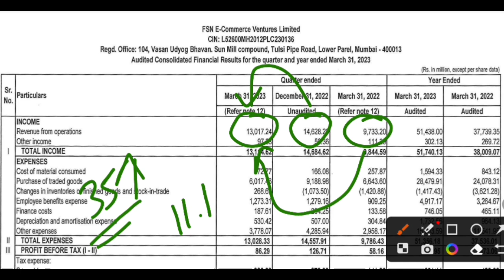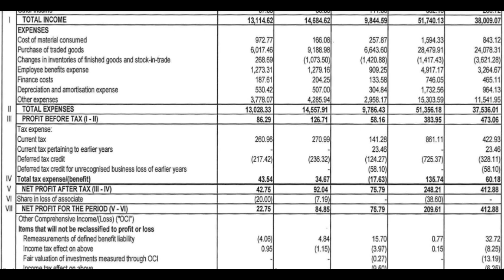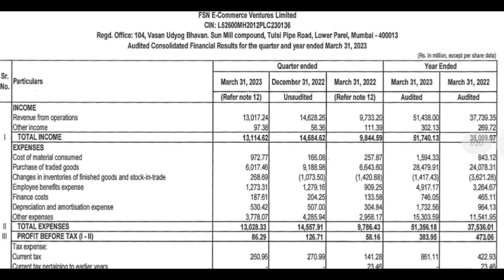Nykaa q4 Results 2022 | nykaa share latest news | nykaa share result